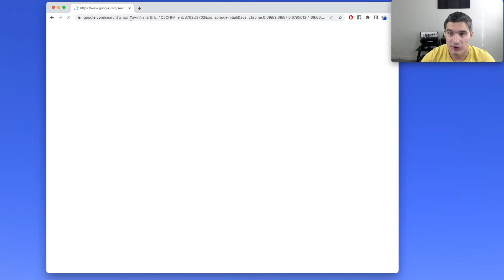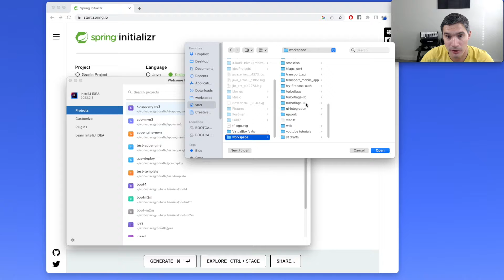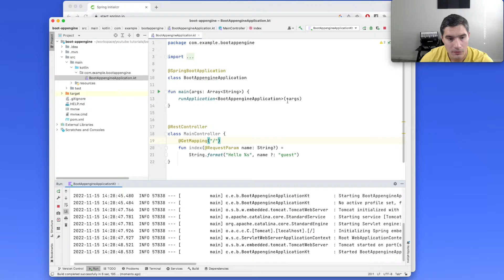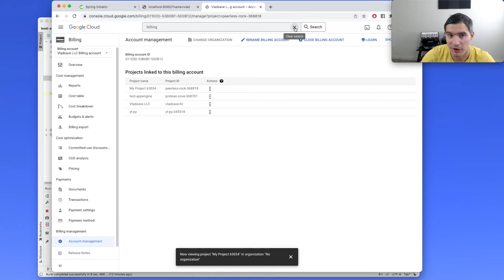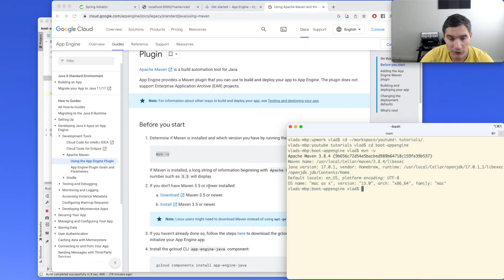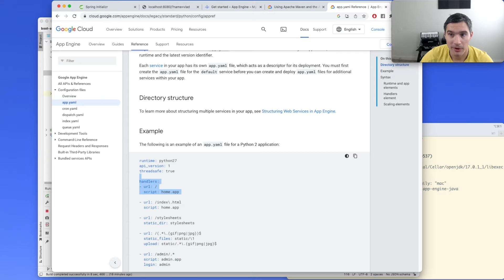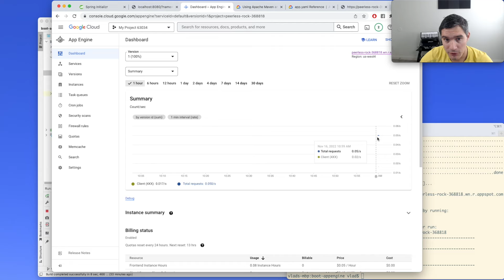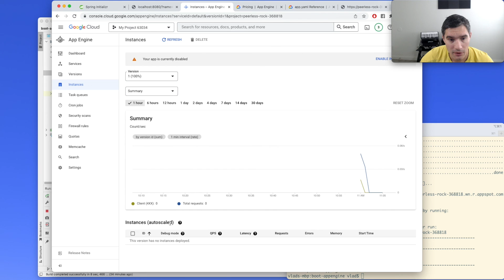Deploy Kotlin Spring Boot to Google App Engine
In this video we are going to deploy a Kotlin Spring Boot application to Google App Engine.

Chapters:
00:00 Introduction
00:25 Create the Spring Boot project
02:21 Add the controller
04:16 Initialize App Engine in Google Cloud
06:40 Add the App Engine Maven Plugin to pom.xml
10:51 Testing and a warning on App Engine pricing